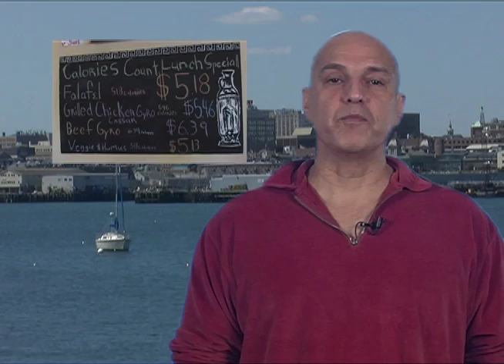Calories Count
Last year the City of Portland began a program to have local restaurants post calorie counts on their menus. Recently the city conducted a survey to see how the program is being used. Public Health Evaluator Toho Soma talked with Lesley MacVane about the survey results